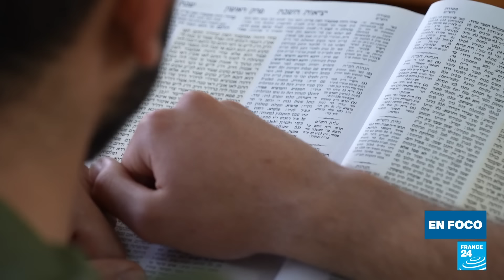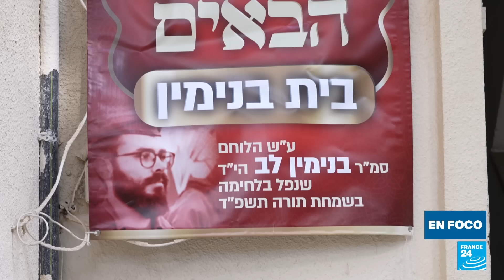Judíos ultraortodoxos rompen con la tradición y se enlistan en el Ejército israelí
En Israel, los judíos ultraortodoxos constituyen el 15% de la población y disfrutan de un estatus especial. No pagan ciertos impuestos y están exentos del servicio militar, un privilegio que ha sido cuestionado por algunos políticos desde que estalló la guerra contra Hamás. Pero después de los ataques del 7 de octubre, miles de jóvenes ultraortodoxos se están ofreciendo como voluntarios en las fuerzas armadas, incluso si sus familias no siempre los apoyan en este esfuerzo.

Para ampliar, lea nuestro artículo:
    .y